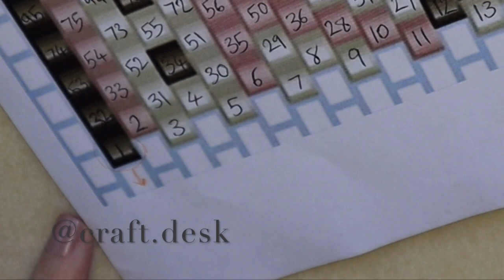Odd Count Peyote Bracelet (Easy Turn/ How to read the pattern/ beading basics)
Miyuki Color Names: Delica 11/0
Opaque Currant Brown DB1134
Opaque Glazed Burnt Orange (Color Code: 2287)
Matte Cream DB352